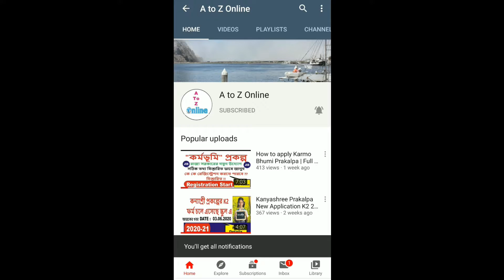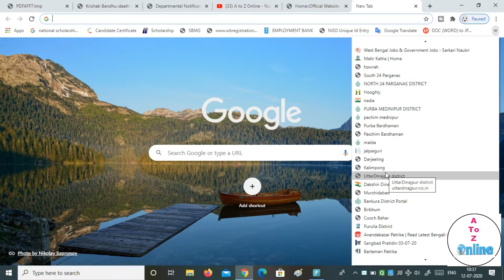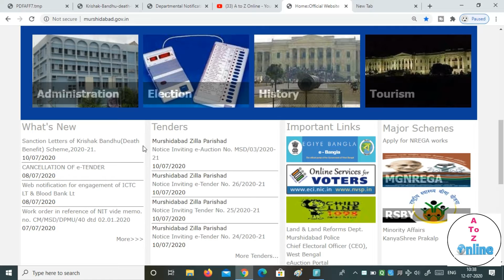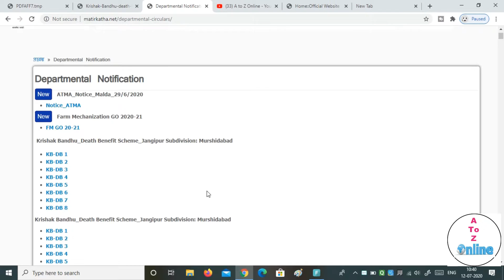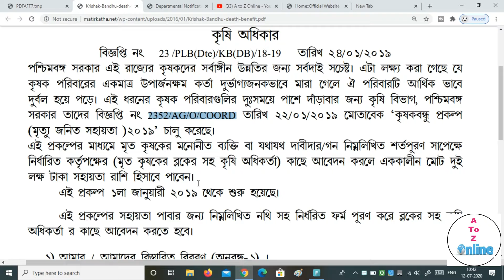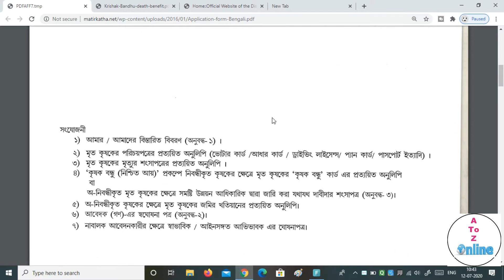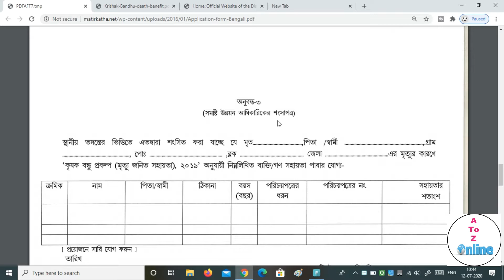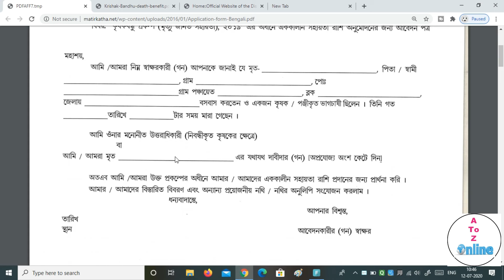Death Benefit | krishak bandhu death benefit form bengali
Form Download -
কৃষক ভাই যদি ১৮-৬০ মধ্যে যদি মারা যায়,
পরিবার পাবে ২ লক্ষ টাকা
১ টাকা ও দিতে হবে না দালাল কে

আপনার কি রকম WB1122334  ID আছে ??

Bangla Sahayata Kendra / রাজ্যজুড়ে চালু হচ্ছে "বাংলা সহায়তা কেন্দ্র" / নতুন প্রকল্প / BSK Centre

Kisan Credit Card Full Information | How To Apply For Kisan Credit Card | সব কৃষক ভাইদের জন্য

Kanyashree Prakalpa New Application K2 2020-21. কন্যাশ্রী প্রকল্পের K2 ফর্ম চলে এসেছে স্কুল এ।

MGNREGA Scheme | মাটি কাটার কার্ড / জব কার্ড হারিয়ে গেলে কিভাবে বের করবেন ?